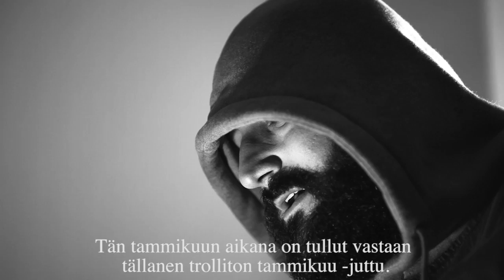Trollin Tunnustukset 2. osa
Jos törmäät kurssiltaan karanneeseen nettikeskusteluun tässä kuussa, kommetoi hashtägillä trollitontammikuu. Samalla haastat muutkin miettimään käyttäytymistään.

Kirjoitetaan yhdessä tammikuun inhimillisin uutinen ja tehdään Suomesta maailman somesivistynein kansa!